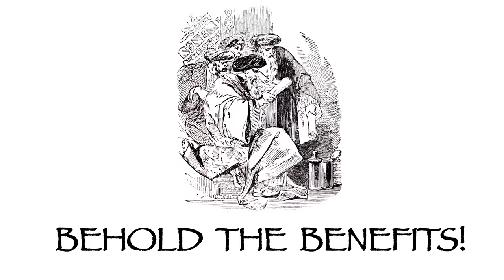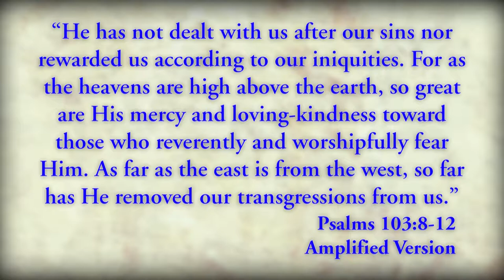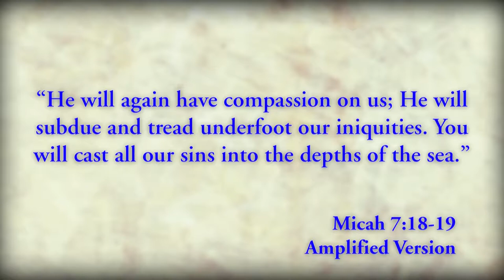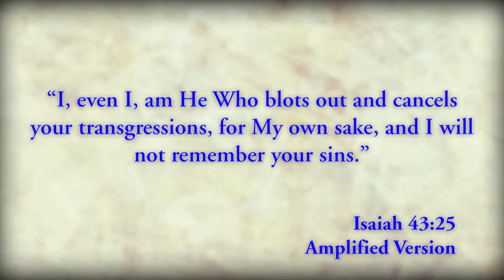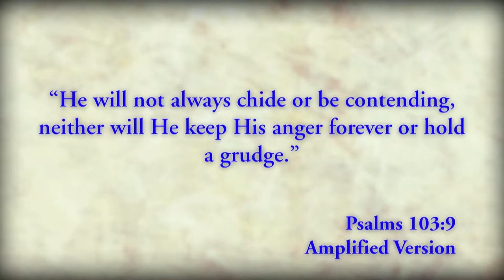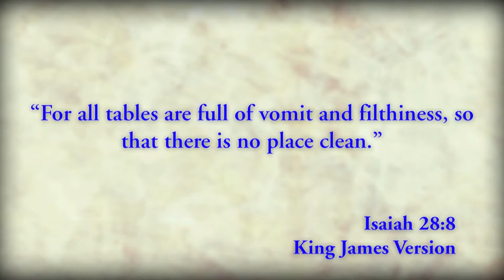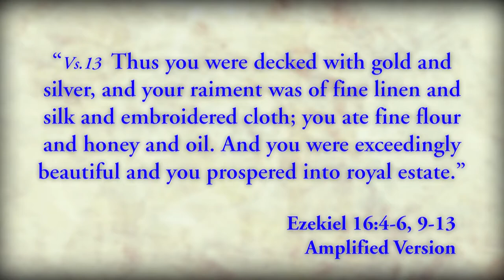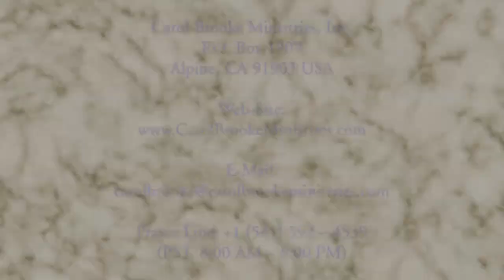Series: “BEHOLD THE BENEFITS!” - Removal Of Sin (Lesson 10/12)